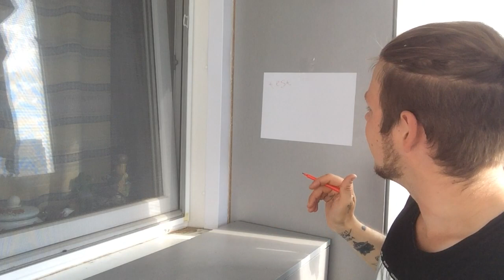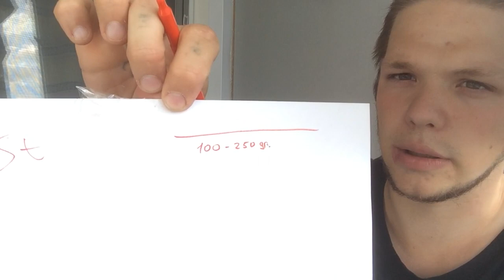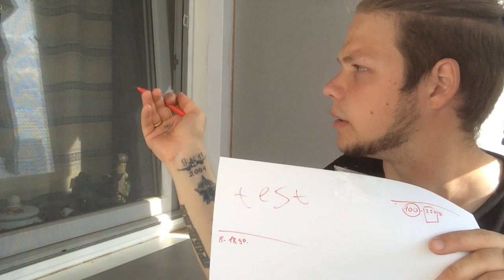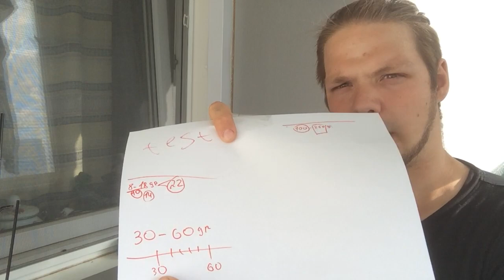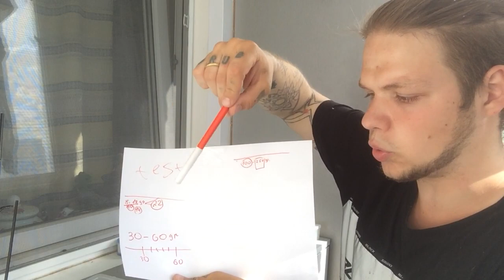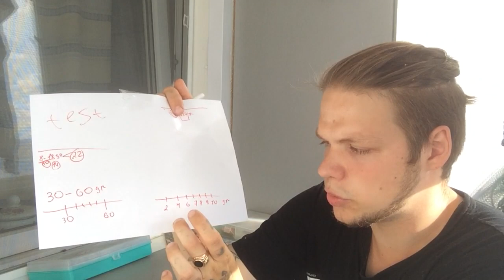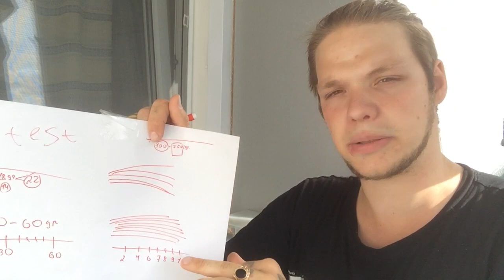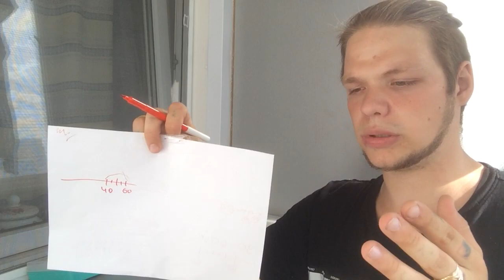Тест спиннинга. Что это? Для чего он нужен? Подробный разбор по удилищам.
Первый выпуск в рубрике "Азбука спиннинговой теории". Что же такое тест удилища на примере спиннинга? Подробно рассмотрим, с графиками и на примерах 5-ти удилищ. Всё про нагрузки и рабочие диапазоны тестов. Примеры по броскам приманок (блесны, воблера)

The first issue under the heading "The ABC of Spinning Theory". What is a fishing rod test using spinning as an example? We will consider in detail, with graphs and examples of 5 rods. All in terms of load and test ranges. Examples of throwing lures (spinners, wobblers)